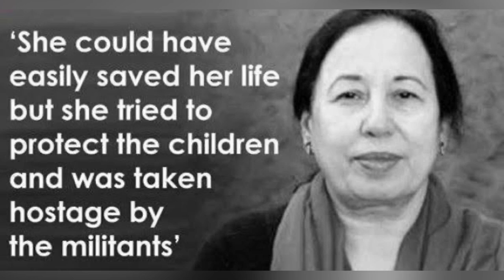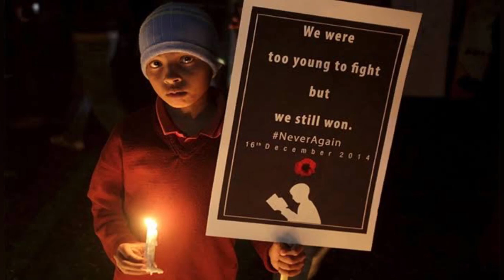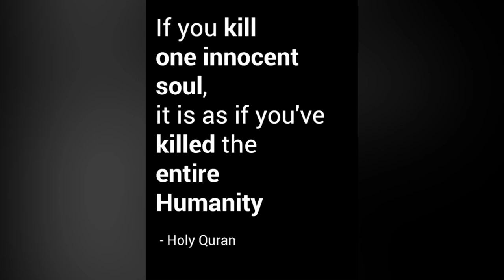Black Day For Humanity|Abdullahz Random